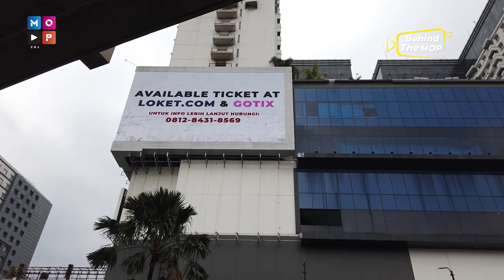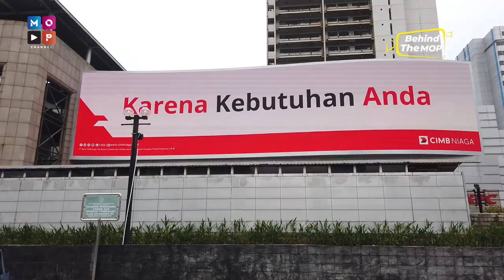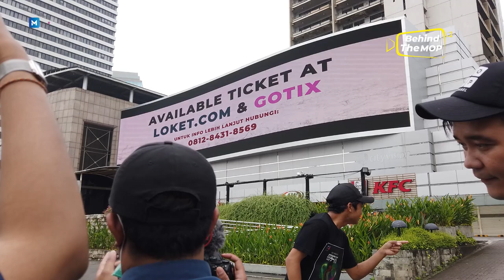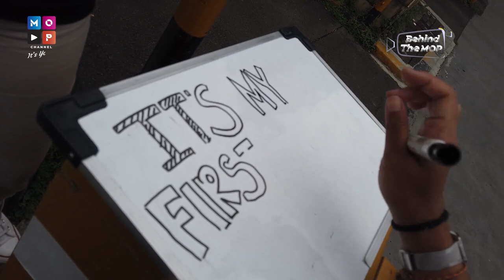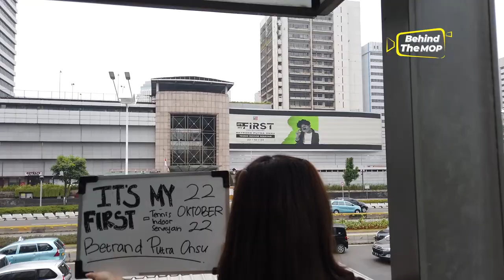KONSER SEBENTAR LAGI!! CREW IKUTIN BETRAND MAMPIR KE 5 TITIK VIDEOTRON!! | BEHIND THE MOP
Hallo Mop Lovers!!

Behind the Mop kali ini kembali mengikuti keseruan dibalik proses sebelum konser, Betrand mendatangi beberapa titik lokasi yang dimana terdapat wajahnya di layar besar lhoo. Behind The Mop kali ini merekam keseruan perjalanan dan proses crew dalam mengambil gambar videotron tersebut!!  Mau tau gimana keseruannya?

Langsung aja saksikan Behind The Mop setiap hari Kamis dan Minggu pukul 16.00 WIB hanya di Mop Channel